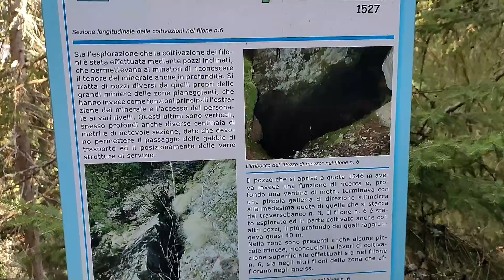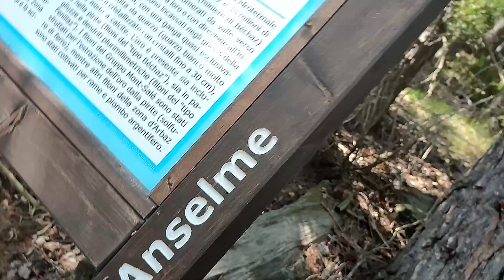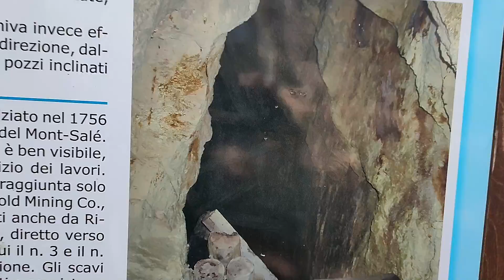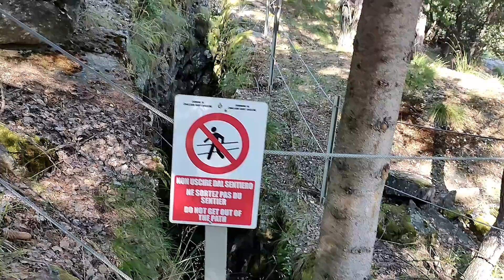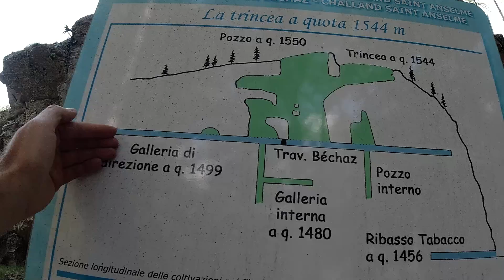FILONI D'ORO fino a 240 grammi per metro cubo!!! Visita alle miniere d'oro di Bechaz (Valle d'Aosta)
Sono andato in Valle d'Aosta a caccia delle pepite d'oro ed ho trovato però alcuni fantastici esempi di vene d'oro! In questo episodio, vi porterò con me alla scoperto di un geosito, chiamato Bechaz! In Val d'Ayas! La valle più aurifera in Italia!

0:00:00 — Benvenuti in questa nuova avventura in Valle d'Aosta!
0:00:16 — Oggi visitiamo il sito minerario di Bechaz - Challand Saint Anselme
0:01:00 — Qui si estraeva l'oro nativo! Fantastico!
0:01:30 — I minerali auriferi e la geometria dei filoni d'oro nella montagna
0:03:10 — Come sono fatti i filoni ricchi d'oro? Te lo spiego
0:04:00 — Ecco i traversobanchi! Sono gallerie che intercettavano i filoni auriferi
0:04:50 — Guardate che roba! Un sacco di frammenti potenzialmente auriferi
0:07:00 — Come hanno trovato e sfruttato i filoni d'oro? I brucioni
0:08:30 —  80 grammi a tonnellata? WOW
0:09:30 — La valorizzazione scientifica di questi siti minerari